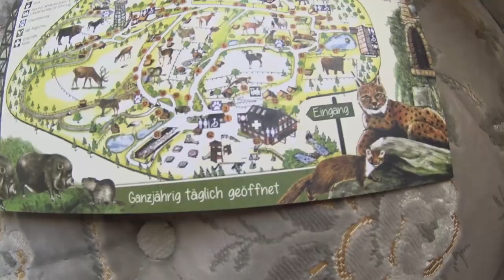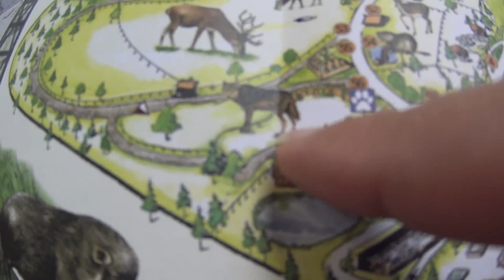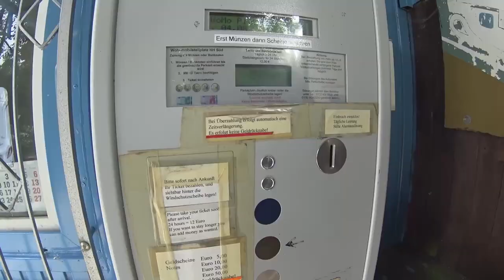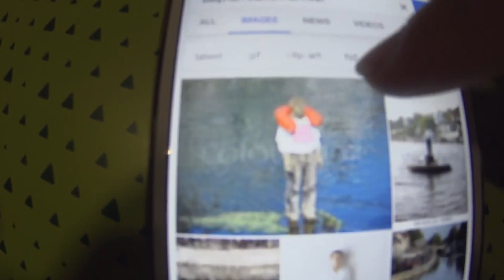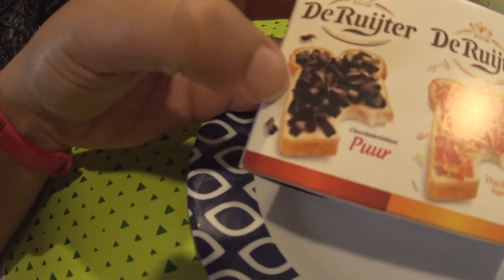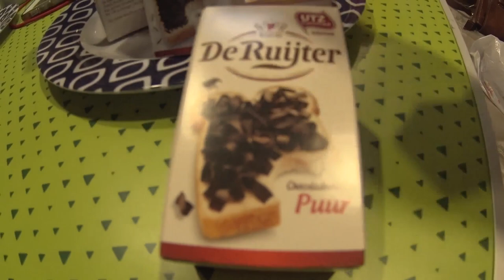Café da manhã holandês: pão + manteiga + granulado!! - ALEMANHA - Vlog #120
Nesse vlog dormimos em um estacionamento meio estranho, apresentei pra vocês um café da manhã típico holandês e fomos procurar por um Starbucks em Hamburgo para poder usar a internet.

Vem com a gente... Estamos na Alemanha!!

Chill Tune - Nicolai Heidlas

Delightining Memories - Nicolai Heidlas